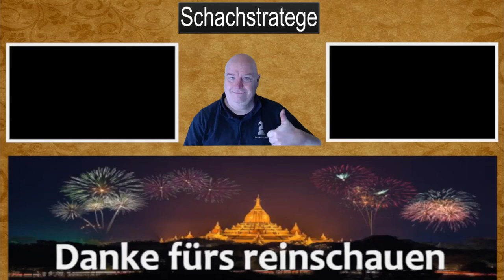Das Zeichen !!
Im Damengambit und vor allem der slavischen Verteidigung kommt es zum Druckspiel auf d5. Wir warten auf einzeichen, um den richtigen Zeitpunkt des Tausches zu ermitteln. Da hilft uns das Zeichen !! Viel Spaß